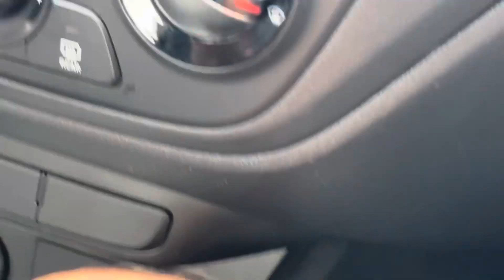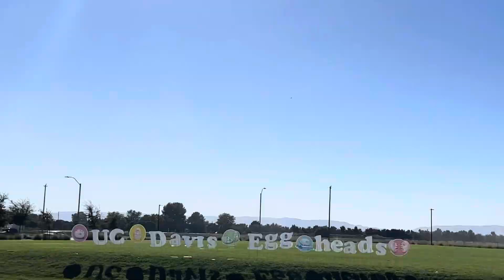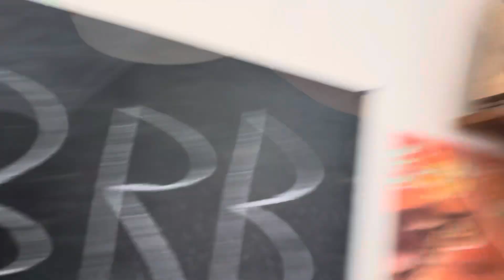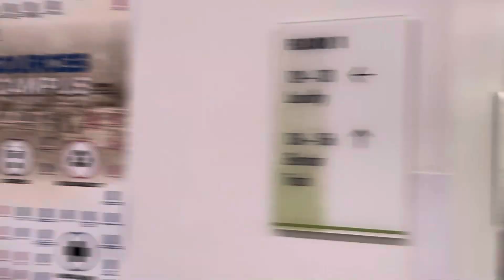we’re here (college move in)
yay

music
idrk what i was playing but the chords and plucking pattern are from landslide by fleetwood mac